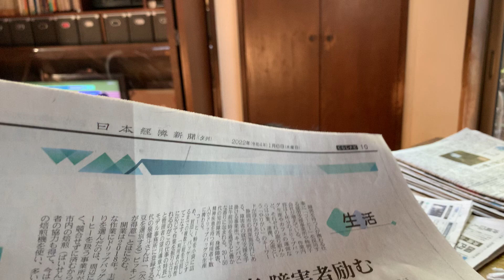新聞にぱんちする猫 20220106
2022年1月27日記事